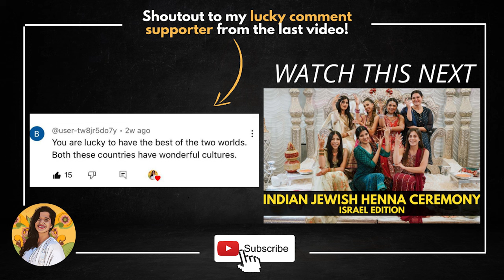life update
Change is the only constant! Been MIA for the past 2 weeks. Mandatory Life update for all of you lovely people. A lot of changes have been taking place in my life. Making sure my fam is up to date. Love ya!

0:00 Intro
1:12 Holocaust Remembrance Day
8:21 Dance training
10:49 Healthy much?
12:45 Am I on diet?
13:32 Crazy energy shift
14:37 Learning to say NO
15:09 Turning 30 soon
16:47 Am I getting famous?